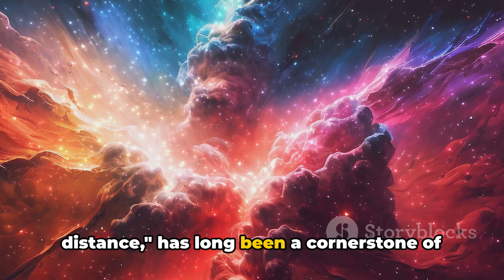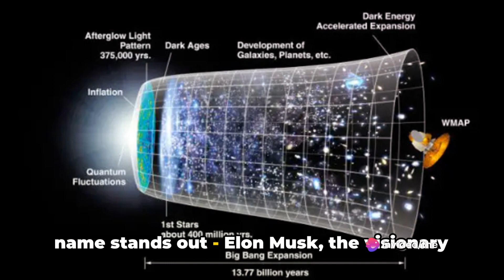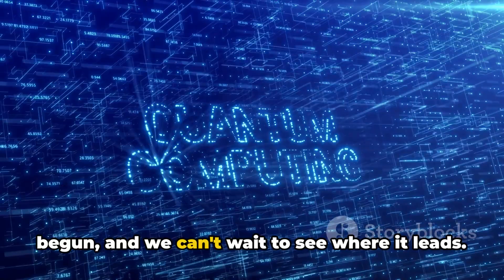SpaceX’s Cosmic Breakthrough Quantum Leap Entanglement Discovery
In this mind-blowing video, we dive deep into the fascinating world of quantum entanglement and uncover SpaceX's groundbreaking accomplishments in space exploration. Prepare to have your mind blown as we explore the mind-bending concept of quantum entanglement and its potential implications for the future. Plus, we'll take a closer look at SpaceX's record-breaking achievements that are pushing the boundaries of space travel. Don't miss out on this extraordinary adventure! Get ready to embark on a journey like no other!

OUTLINE:

00:00:00 A Quantum Breakthrough
00:01:11 SpaceX's Record-Breaking Missions
00:02:04 The Future of Space Exploration and Quantum Physics